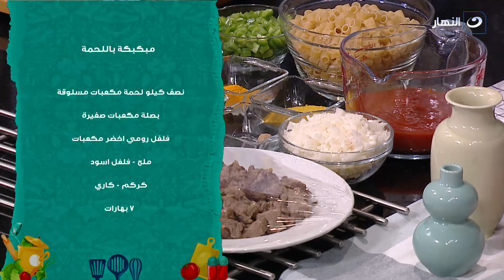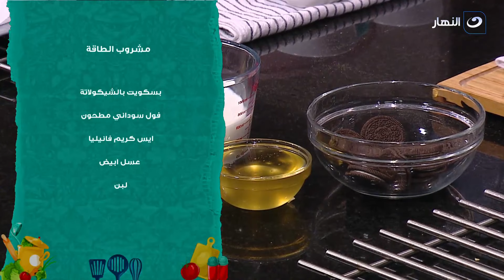أكلة بيتي | الثلاثاء 7 ديسمبر 2021 - طريقة عمل المبكبكة باللحمة - تشيكن بوب كورن - مشروب الطاقة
أكلة بيتي - الثلاثاء 7 ديسمبر 2021 - الحلقة الكاملة
تعرض لنا اليوم الشيف مروة الشافعي في حلقة اليوم طريقة عمل المبكبكة باللحمة - تشيكن بوب كورن -  مشروب الطاقة